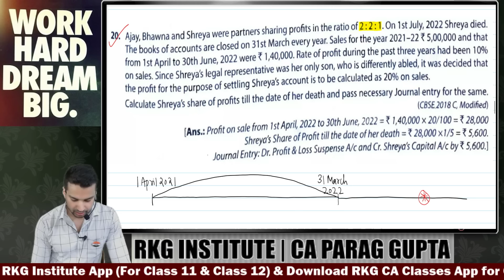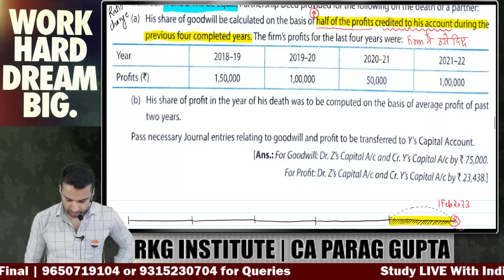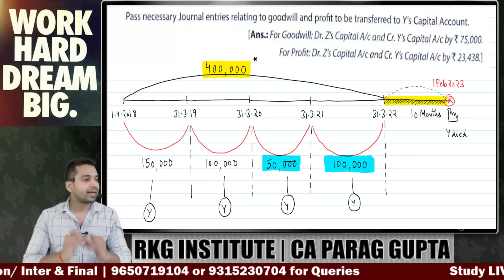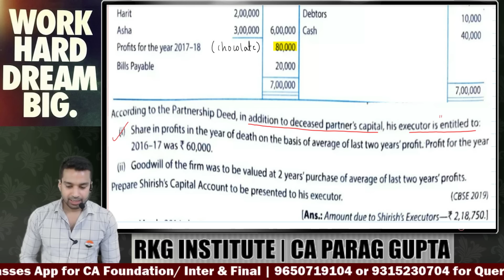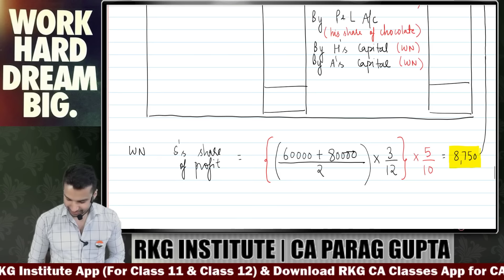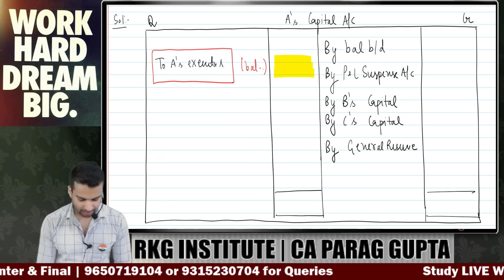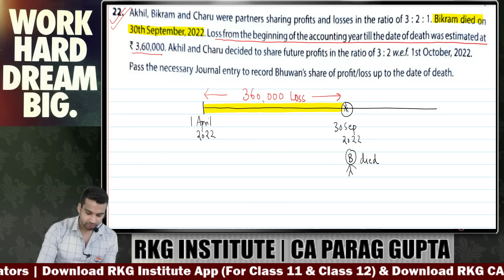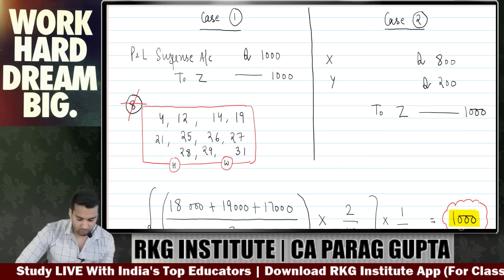How to prepare Deceased Partner's Capital A/C | Death of a Partner - 2 | Class 12 Accounts (2024-25)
CA Parag Gupta is discussing death of a partner chapter for class 12 commerce students covering preparation of deceased partner's capital A/c with all important adjustments.